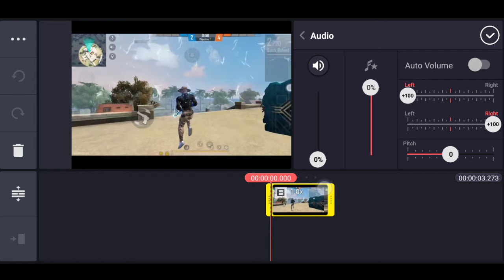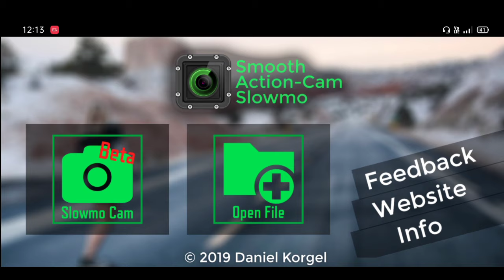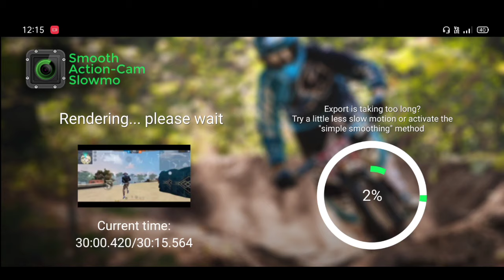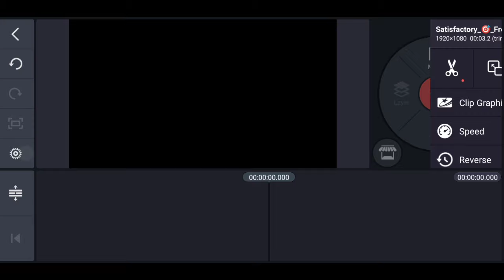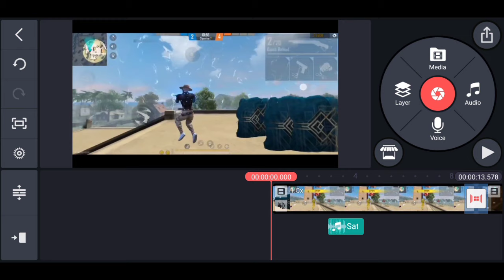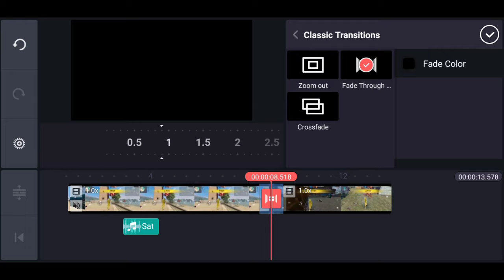How To Edit Free Fire Slow Motion Video | Free Fire Slow Motion Editing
✓My Equipment :
▫️ Digitek Tripod
▫️ Digitek 18H Ring Light